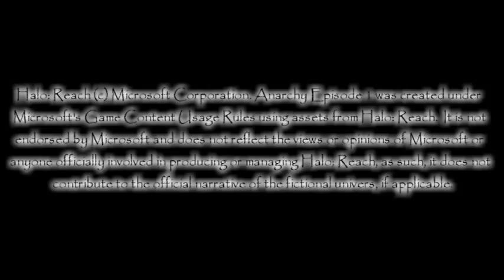Anarchy Episode 1 (Halo: Reach Machinima)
Follow Alex as he begins his journey in a world governed by Anarchy, where every day is a fight for survival.  Special thanks to Ancient Onyx for that new intro!

We get commission per click thank you

Sorry this took so long to get out guys.  From beginning to end it took about 2 months.  I hope you find the wait rewarding though :]

Voice Actors:
FB Films as Alex
KnightmareFilmz as Matt
Ancient Onyx as The Boss, Will
Br0ken EnGlish as Thug 1
CodbyNight2 as Thug 2
Kuro Ookami as Thug 3